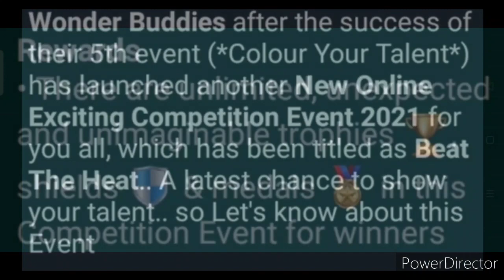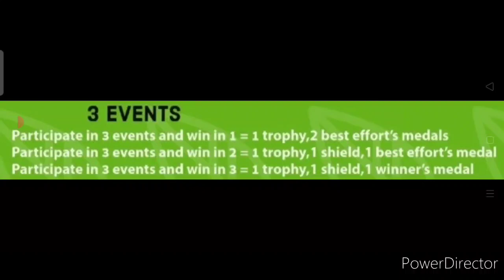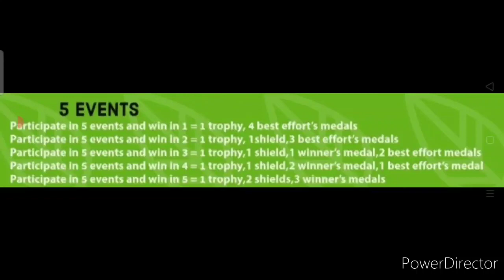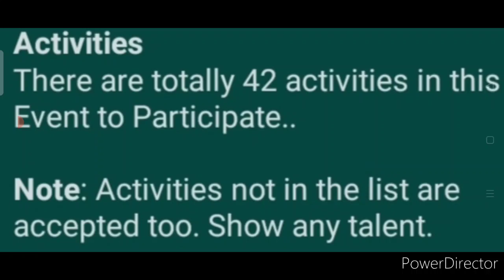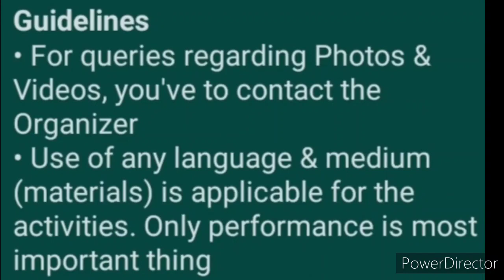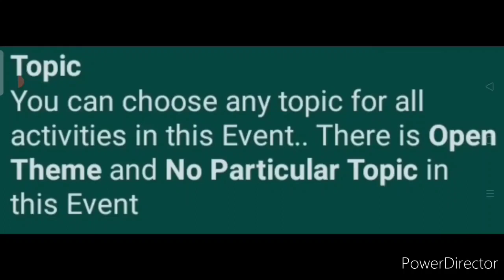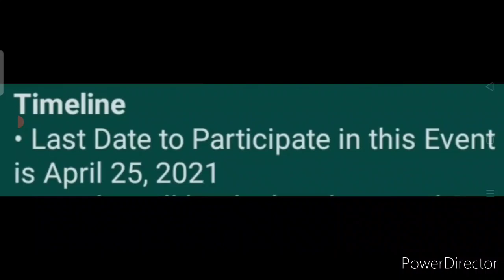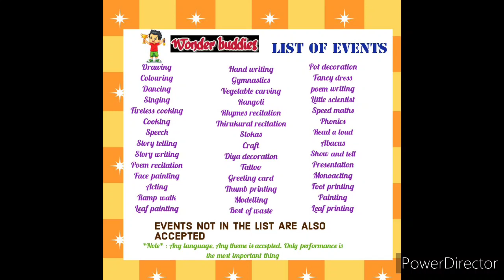Get Unlimited Trophies, Medals, Shields & Medals - Online Competition Event 2021 | Any Talent